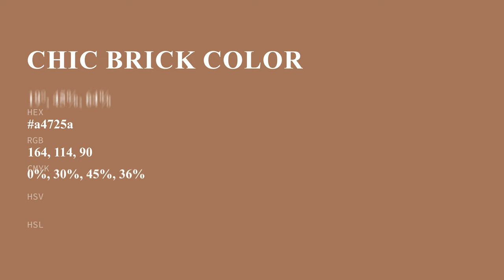Chic Brick color a4725a hex color - Brown color - Cool color a4725a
What color is Chic Brick ? a4725a hex color - Brown color - Cool color a4725a

Hex a4725a Color Code is also known as Chic Brick color.